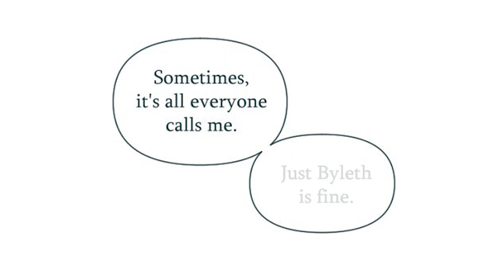Fire Emblem: Three Houses Comic Dub - "Dad, can I like girls?"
Check out the artist on Twitter! Their art is incredible, and they have a bunch of Edeleth! ^-^

CAST:
*Jeralt:
John D.
*Byleth:
Dante